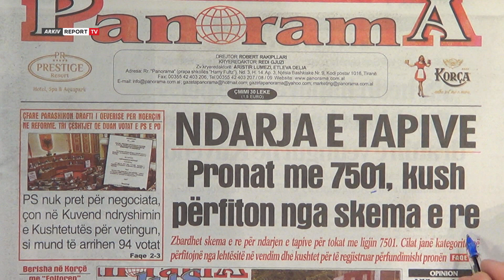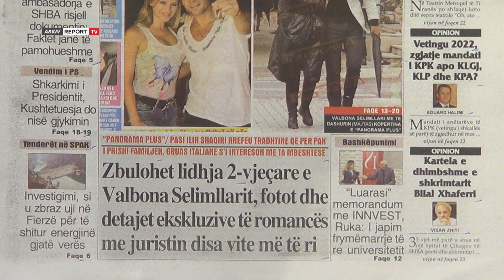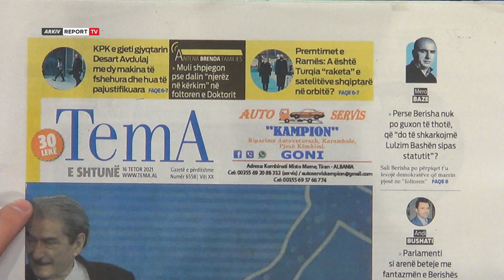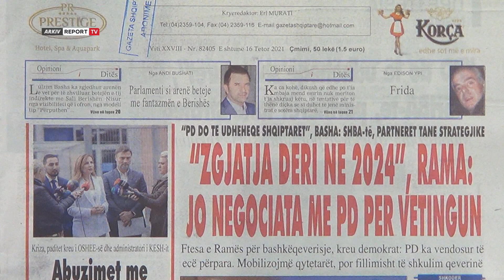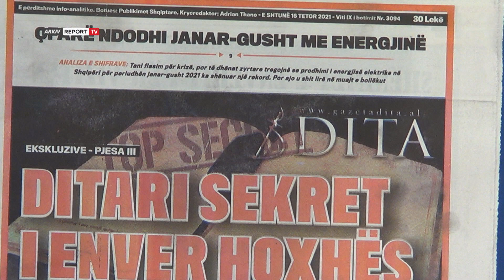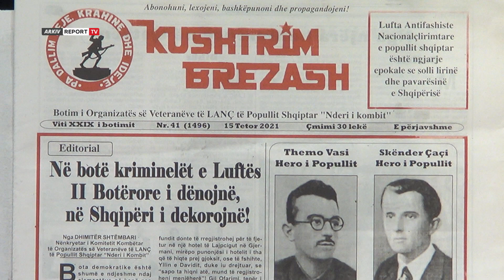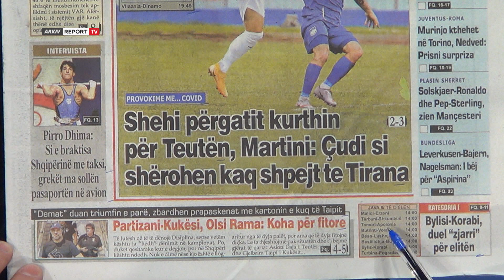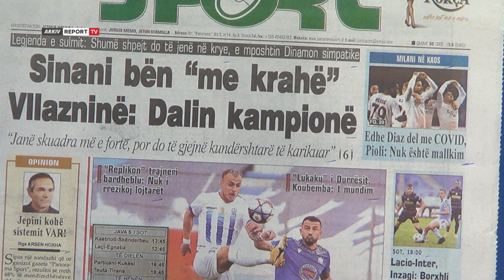'Shtypi i Ditës dhe Ju' me Andi Kapxhiun, ja çfarë shkruajnë gazetat sot e shtunë 16 tetor 2021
Titujt e gazetave për sot, nga Zbulohet lidhja 2-vjeçare e Valbona Selimllarit te beteja finale në PD E deri tek ditari sekret i Enverit.